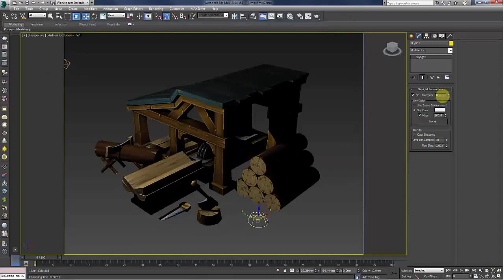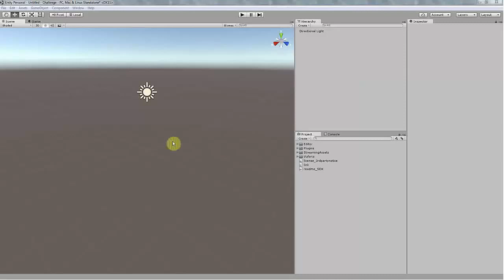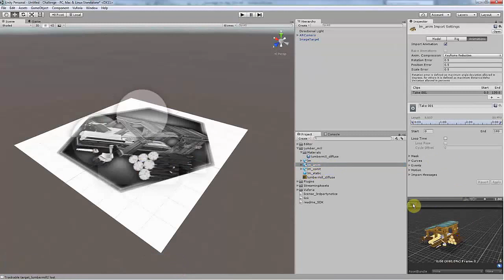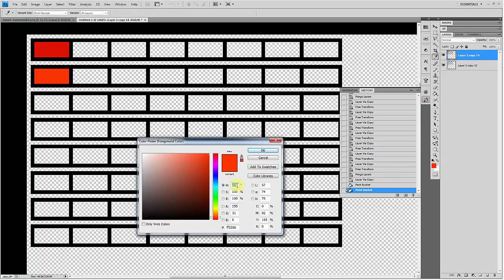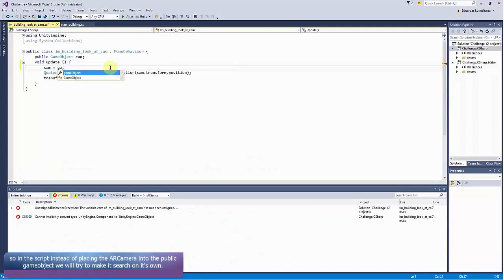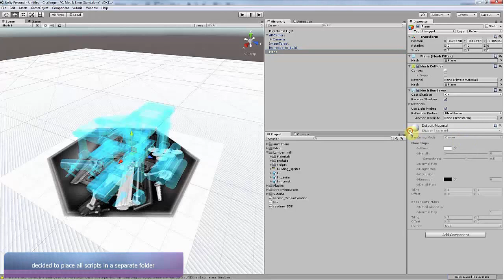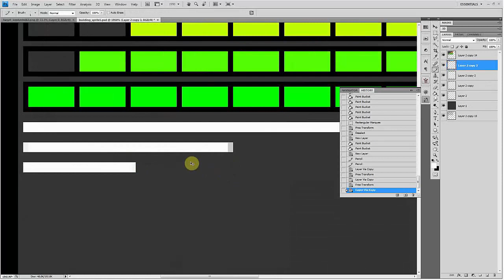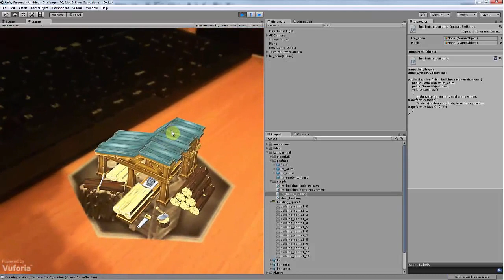AR game development: unity coding (part 7)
this is the last part for this building. it only shows how to build  a Lumber mill, but in the near future I will be making other buildings and create a system for real time strategy game. hopefully I will have patience for this.